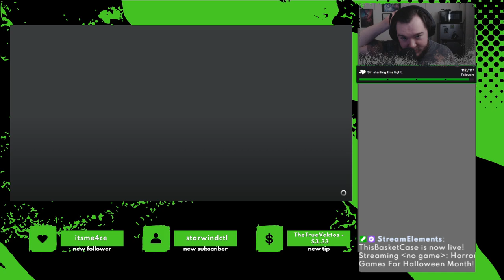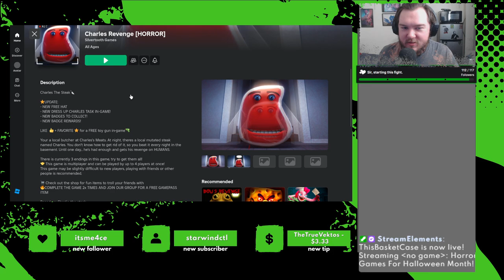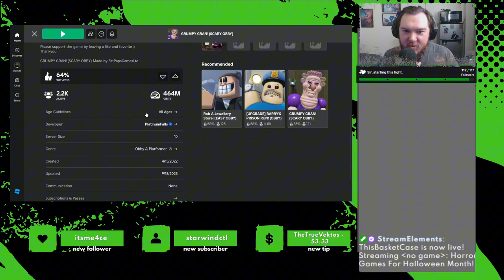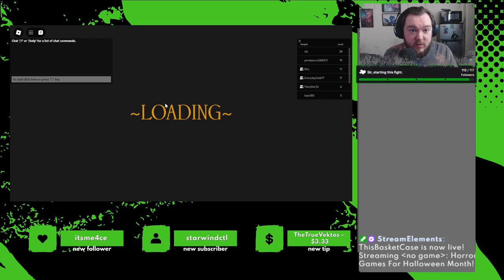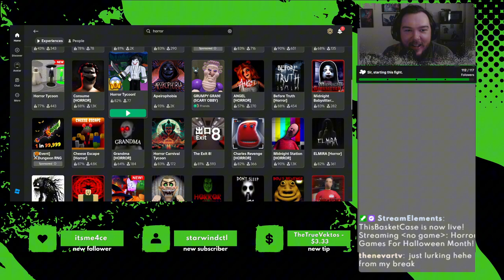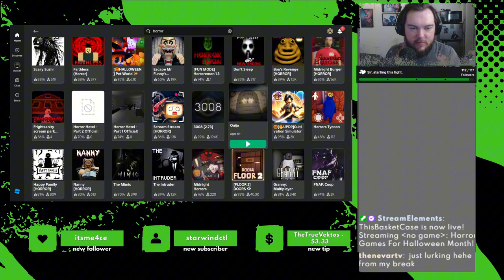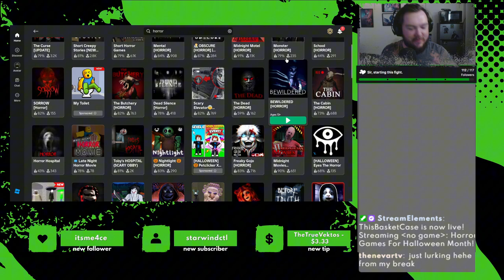SUPER SCARY Roblox Games! | Twitch Stream VOD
What virtual space in modern times has THE MOST terrifying experiences to... experience?
Roblox.. Dun dun duuuun...

Chapters
0:00:00 Starting Stream
0:08:58 Charles' Revenge (Scary?)
0:24:57 Grumpy Gran Scary(?) Obby
1:08:25 Winding Down